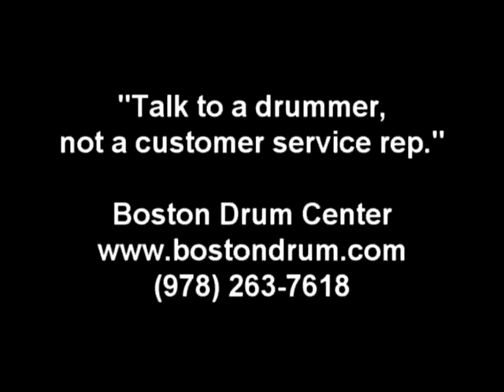Sabian APX 16" O-Zone Crash (882g)